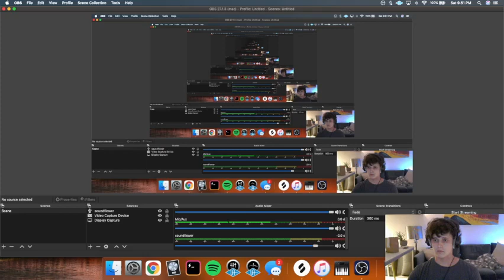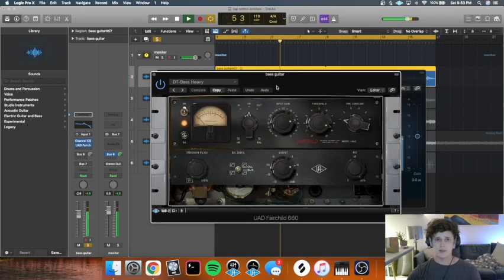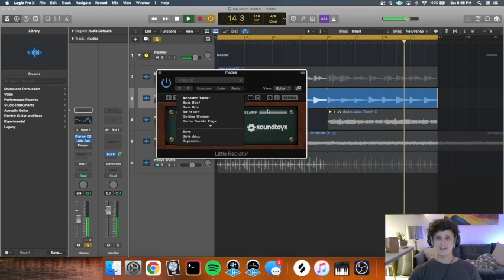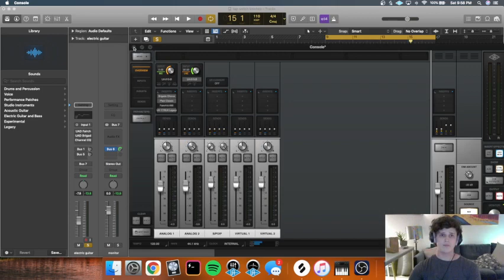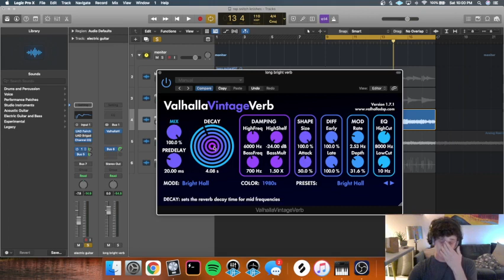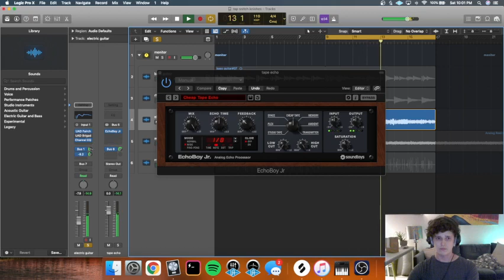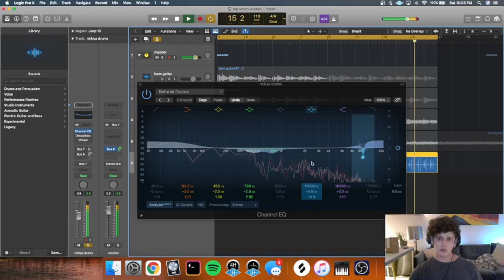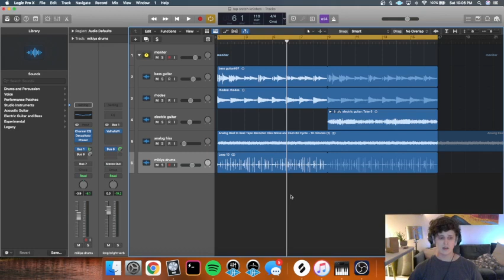Production breakdown - Rapp Snitch Knishes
In this video I go over the key elements that went into my cover of Rapp Snitch Knishes aka Coffin Nails which you can find here:

If you enjoy please consider supporting me below!